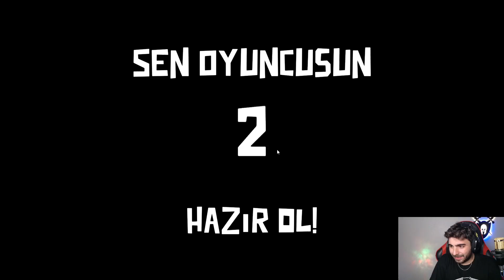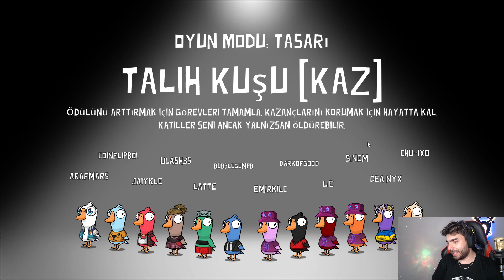Şahine Karşı Güven Sorunları | Goose Goose Duck #103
Merhabalar ben Emir. Bu videomda arkadaşlarımla Goose Goose Duck oyununda birlikte itlik köpeklik ve yalanlarla dolu bir macera yaşadık. Jaiykle bize bundan sonra unutamayacağımız bir ders verdi. Artık şahine karşı güven sorunlarımız var. Eğer zevk aldıysanız ve videomu beğendiyseniz like atmayı ve yorum yapmayı unutmayın. Sizin üç saniyeniz benim hayatımı değiştirebilir ve son olarak çana tıklarsanız çok memnun kalırım.